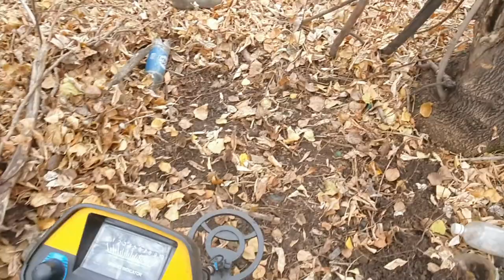Размялся, и улов хороший.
Размялся, дай бог каждому, нагрузка оптимальная, полёт нормальный.